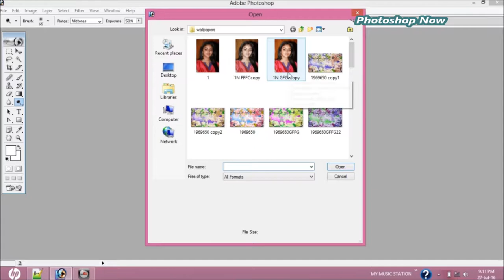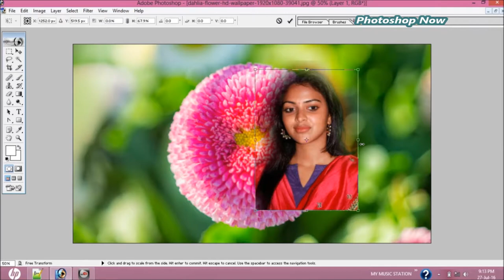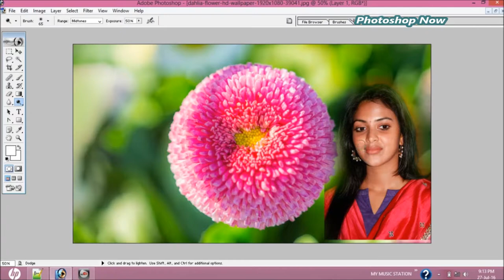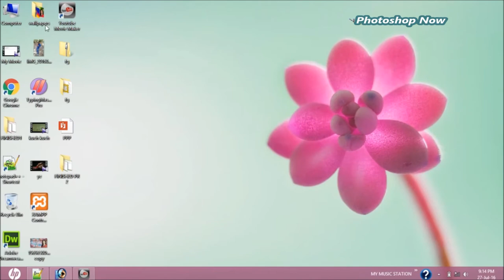HOW TO USE OF DODGE TOOL IN PHOTOSHOP | PHOTOSHOP NOW | MUST WATCH